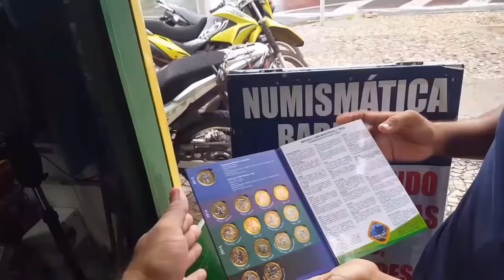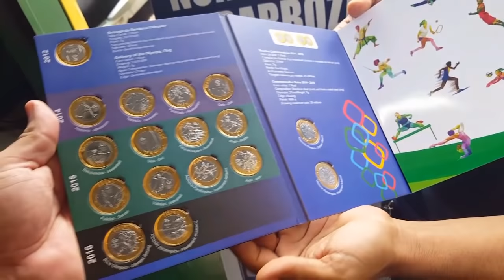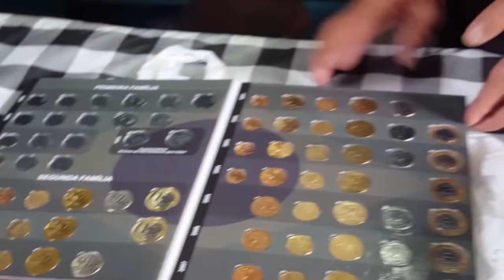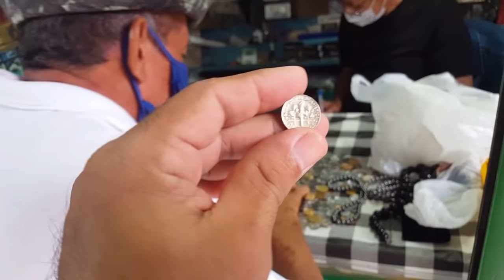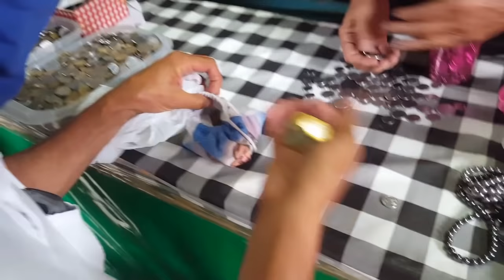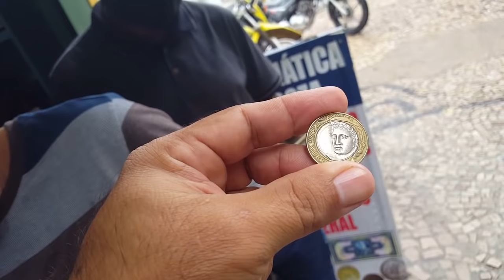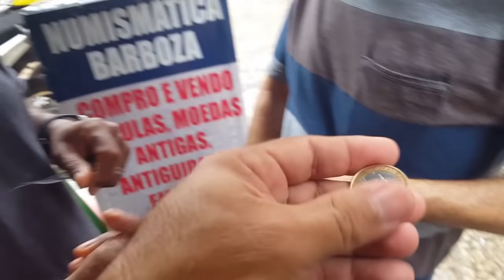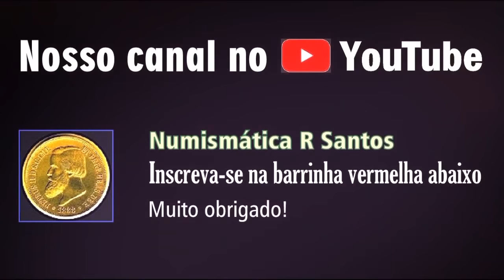Mesmo na chuva tem feira de moedas antigas! Coleção do Real olímpicas, Réis e muitas outras!!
Confira o vídeo! mesmo na chuva tem feira de moedas antigas. Coleção do Real moedas olímpicas, moeda de prata, Réis e muitas outras!!